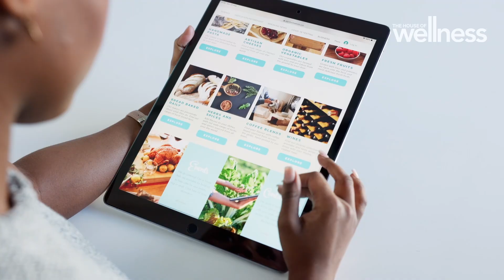Is the CSIRO’s new Wellbeing Diet enough to reduce Australian obesity?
Two thirds of Aussie adults are either obese or overweight, and Prof Brett Sutton from the CSIRO says the Wellbeing Diet can help.

Join Luke Darcy, Jo Stanley, Jacqui Felgate and Dr Nick Carr, for your weekly slice
of TV goodness that helps you get well, stay well, live well, and look fabulous. Watch
LIVE every Friday at 2pm and Sunday at 12 noon on Channel 7.